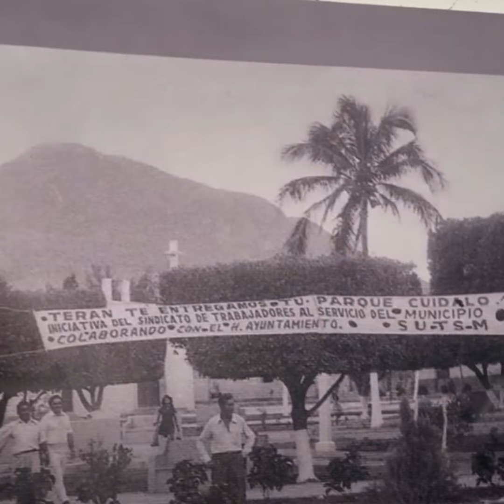¡Alístate! El 1 de noviembre sale la Caravana de Terán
El recorrido iniciará a las 19:00 horas, a un costado del mercado de Terán, en Tuxtla Gutiérrez, Chiapas.